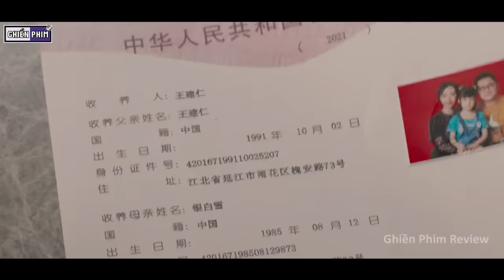Cô Bé Làm Nghề Tang Lễ Khiến Hàng Triệu Người Rơi Nước Mắt || Review Phim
Tóm Tắt Phim Hay Ý Nghĩa | Review Phim Nhân Sinh Đại Sự - Lighting Up the Stars

Thẻ